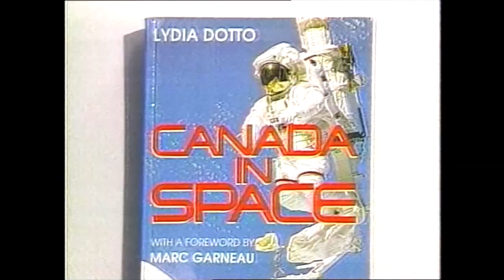Lydia Dotto / Canada in Space — CFCN Calgary News, March 17, 1987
CFCN Calgary Entertainment Report with Jaime Wohl. Airdate: March 17, 1987. Segments include:

0:10: Trivia question about Willie Nelson.

0:17: Interview with Lydia Dotto about her book, Canada In Space (with forward from Marc Garneau), about the Canadian space program.

2:00: News of Sylvester Stallone is beginning work on Rambo 3.

2:05: Job losses at CTV in Toronto.

2:30: Canadian Brass releases album of George Gershwin music.

2:46: St. Patrick's Day festivities in Calgary.

2:57: Answer to trivia question.